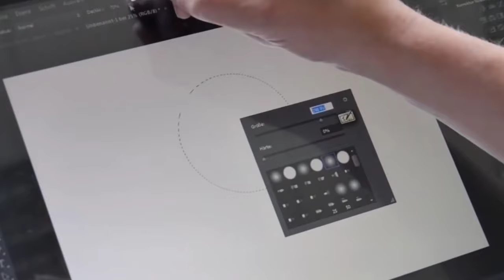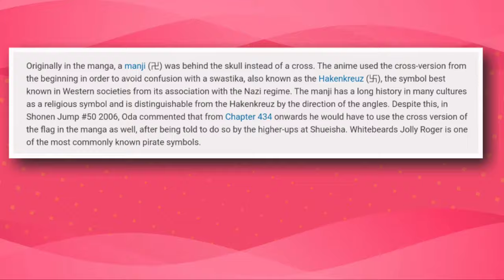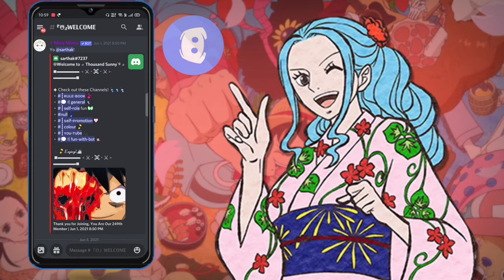5 Major Differences Between The Anime And Manga (Hindi)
One Piece - Top 5 Manga & Anime Differences.Top 5 One Piece Anime Manga.Not filler Scene. Canon anime Scenes that was portrayed differently in the Manga. GODA.

🎶All About Music:

▶️ TheFatRat & Anjulie - Close To The Sun (instrumental)

▶️ DBAF: Super Saiyan 5 Goku Theme - HalusaTwin

▶️ One Piece OST - We Did It

𝚃𝚑𝚞𝚖𝚋𝚗𝚊𝚒𝚕 𝙰𝚛𝚝 𝚞𝚜𝚎𝚍 𝚒𝚗 𝚝𝚑𝚒𝚜 𝚟𝚒𝚍𝚎𝚘 𝚋𝚢: • rude_b0y.7

⏳Time Stamps:

0:00 - Introduction
0:33 - Whitebeard vs. Akainu
1:38 - Zeff saves Sanji
2:26 - Sanji vs. Absalom
3:13 - Ceasor and Doflamingo
4:18 - East Blue Saga
5:22 - Bonus
5:57 - Results
6:05 - Episode 978 Quick Review
6:34 - Ending

👉Tags (ignore)

one piece
one piece hindi
top 5 one piece
why do anime fans dislike the manga?
why do anime fans hate the manga